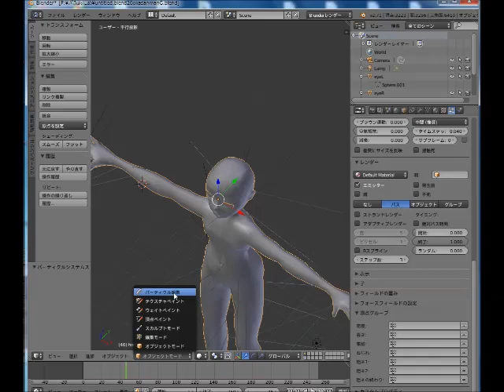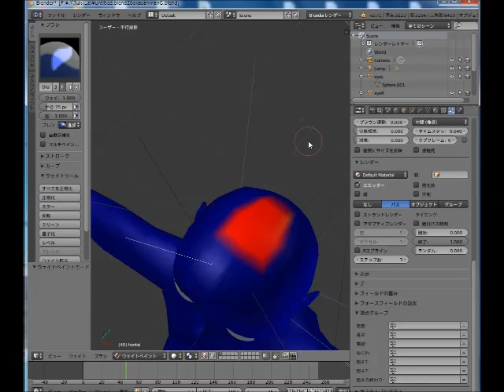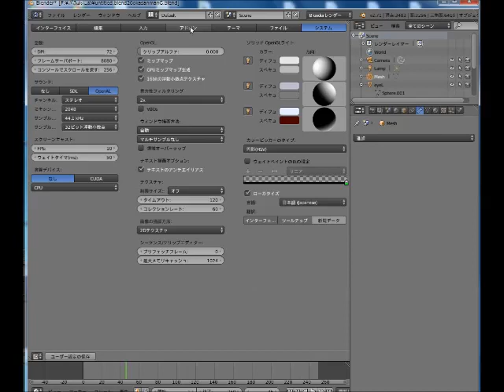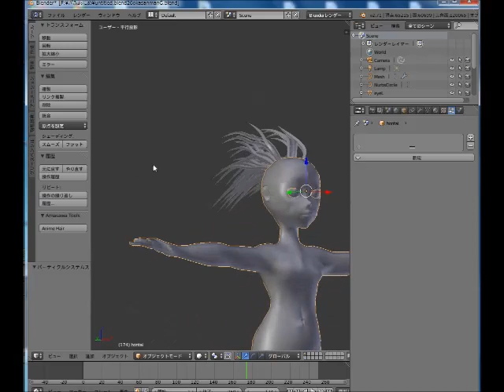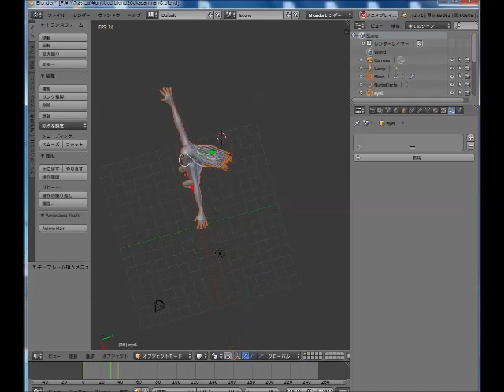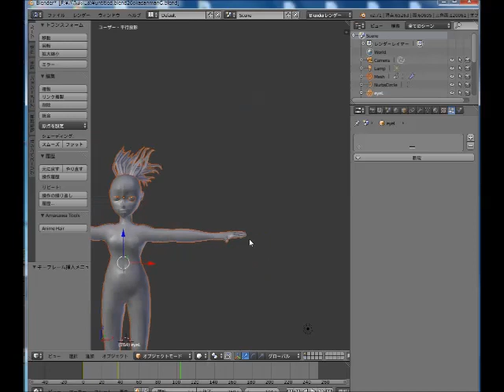blender2.71 アニメ風髪の毛作製手順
説明　自分用のメモ的な意味で残します。最初、面に裏表があることを知らず、内面に向かって毛が生えていて悩んでました。本当はリアルなさらさらヘアーが欲しかったんですが試しにやってみたらレンダーに途方も無い時間がかかってしまいあきらめました。以後はこのやり方でいこうと思います。